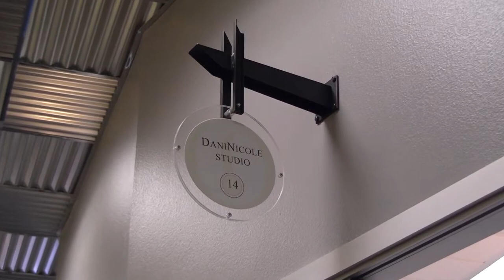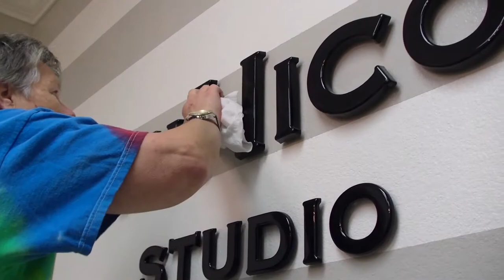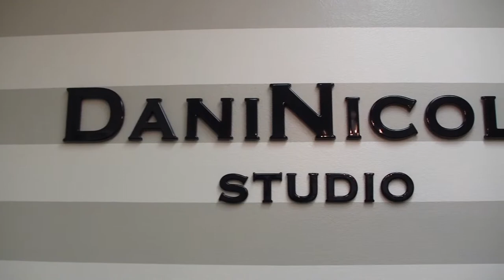DaniNicole Lobby Sign Install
Acrylic Signs, Lobby Signs for your San Diego Business

Businesses like yours need office lobby signs that creates an image with your customer.  A great Lobby Sign is the center point of the room.
We help with 3 critical components of  Office Lobby signage: Corporate Lobby Design – We can help you develop a clean lobby sign design. Materials – At Signs for San Diego we have many materials to choose from. Placement – We install Lobby Signs, but more than that we can work with you to accentuate any special features your reception area signage may benefit from.

To learn more about Lobby Signs, check out our Lobby Signs product page on our website!